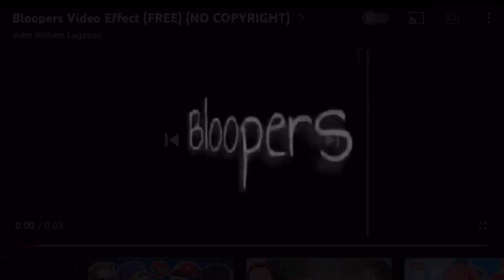BOXING IN THE STORE 🥊🛒